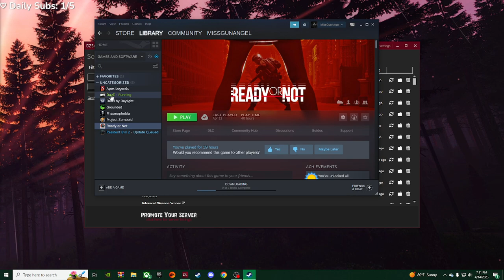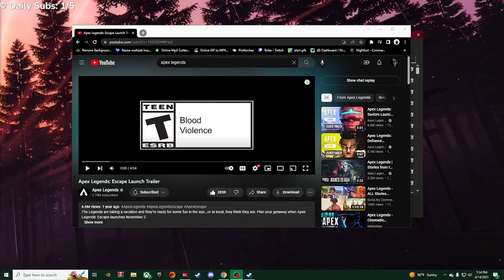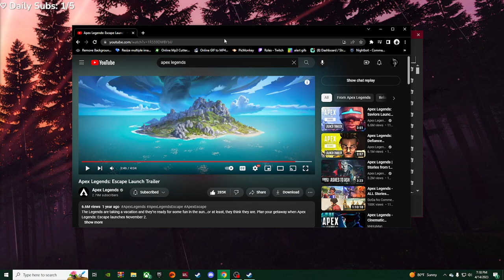Exploring DayZ maps! Banov, Summer Chern and more!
Hey guys! Today I couldn't pick just one map to play on so I ended up playing on a few. The first map was Zero Banov which was a lotta fun but I kept dying so I switched over to some Summer chern which didn't last long, followed up with some stalkerz and ended with some hard home iztek! A lotta maps but all of them were a blast! I hope you enjoy the vod!